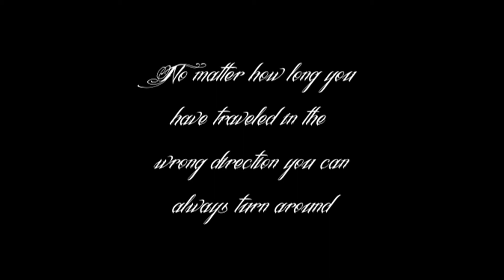Realzy - "Feel The Rain" ft. Gabriele Nicole Boehm - Official Video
MDH presents... NEW! "Feel The Rain" by Realzy A Luni Vision shot and directed by Luni Films